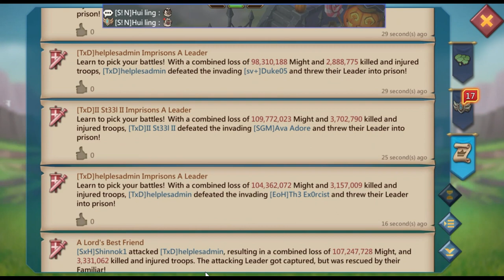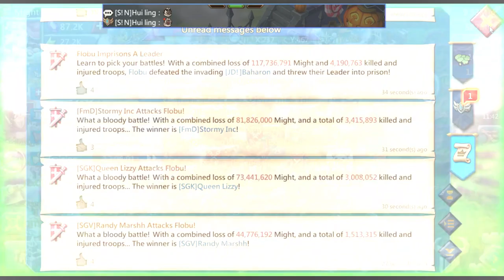Lords Mobile - Rally Party | 11K PLAYER ZEROED, AND MORE!! Zeroes, Fury Burns, Caps ;)